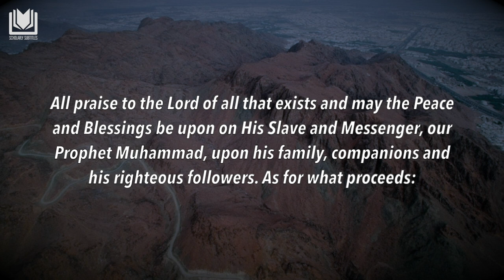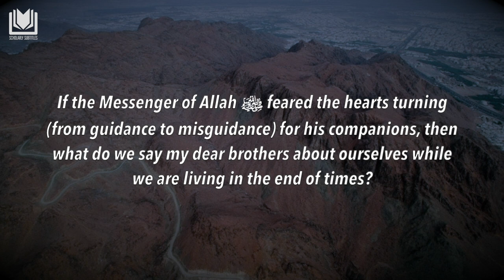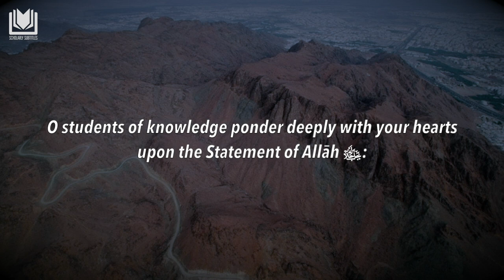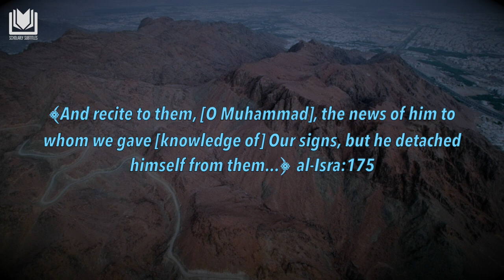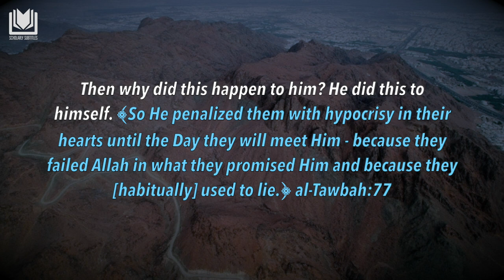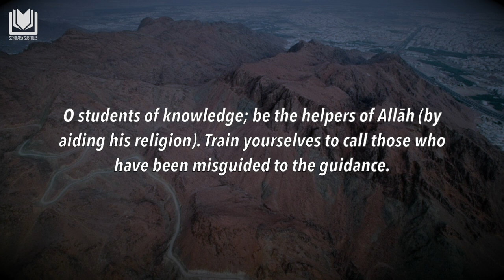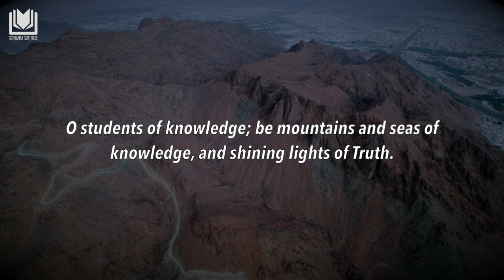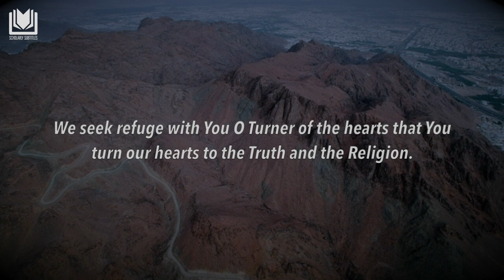Be Steadfast, O Students of Knowledge! | Shaykh Saleh Sindi حقظه الله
Correction: The verses quoted are from Surah al-A;raf not Surah al-Isra

175. And recite (O Muhammad ) to them the story of him to whom We gave Our Ayat (proofs, evidences, verses, lessons, signs, revelations, etc.), but he threw them away, so Shaitan (Satan) followed him up, and he became of those who went astray.

176. And had We willed, We would surely have elevated him therewith but he clung to the earth and followed his own vain desire. So his description is the description of a dog: if you drive him away, he lolls his tongue out, or if you leave him alone, he (still) lolls his tongue out. Such is the description of the people who reject Our Ayat (proofs, evidences, verses, lessons, signs, revelations, etc.). So relate the stories, perhaps they may reflect.